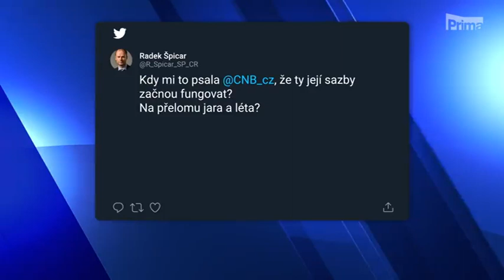CNN Prima News - o inflaci a jak ji řešit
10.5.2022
Škoda, že mi tam redaktorka střihla jen těch pár vteřin, vysvětloval jsem i následky dočasného snížení/zrušení DPH a proč mají být v kritické době s bezprecedentními cenovými skoky přijata mimořádná a bezprecedentní opatření...